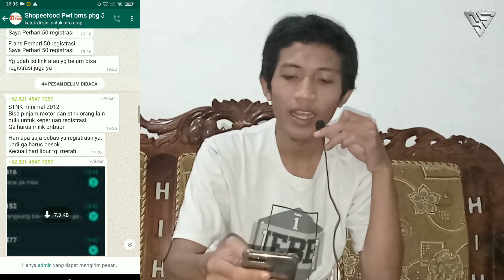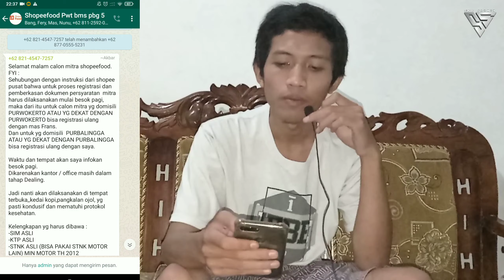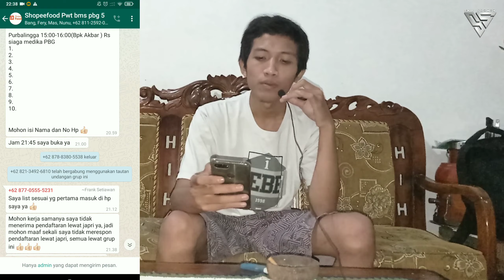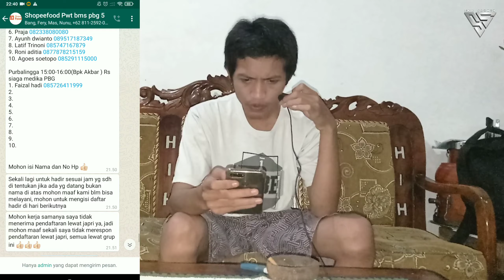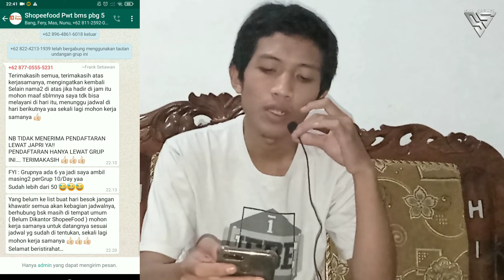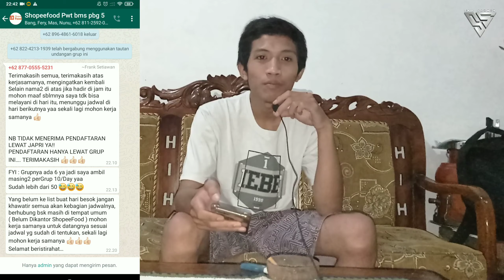info terbaru registrasi ulang shopee food | purwokerto-purbalingga dan sekitarnya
assalamu'alaikum bro

di vidio kali ini gua menginfokan tentang adanya registrasi ulang shopee food
rencananya shopee food akan buka pada awal bulan besok atau tepatnya bulan Oktober 2021

oh iya disitu disampaikan bahwa pendaftaran tidak Terima via WA jadi daftanya lewat link.
link ada di vidio saya sebelumnya

oke tonton sampai habis agar kalian paham
dan jika ada pertanyaan atau pendapat atau saran bisa komen atau jika mukin ada kesalahan bisa di benarkan di komentar

disini bebas untuk berkomentar yah lur
oke trimakasih
slamat menonton

wassalamu'alaikum